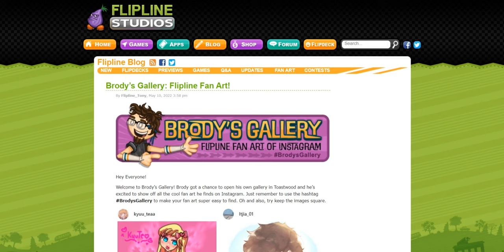Brody’s Gallery: Flipline Fan Art!